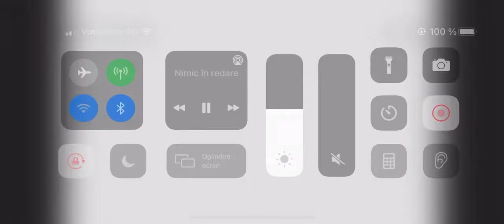Ninjago Plot Twist :Explaning the Ninjago:Reimagined shorts?!